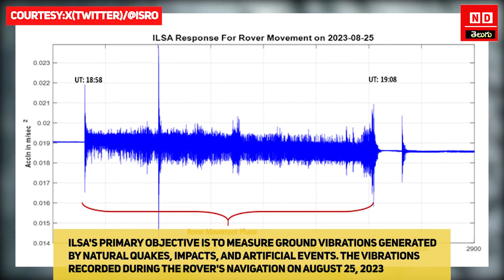Chandrayaan-3 Latest Update:Lander instruments ILSA Detect 'Natural' Movement|ISRO News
In this video, we discuss the recent development regarding the lander instruments of Chandrayaan-3 detecting 'natural' movement using ILSA (Instrument for Lunar Seismic Activity).

In this episode, we delve into the significance of ILSA's capability to detect natural movement on the lunar surface. We explore the technical details behind ILSA and how it contributes to our understanding of lunar seismic activity. Join us as we discuss the implications of this discovery, including its potential impact on future lunar missions and our grasp of the Moon's geological dynamics.

Stock Videos Downloaded From Pexels.com,Videvo.Com and Pixabay.com